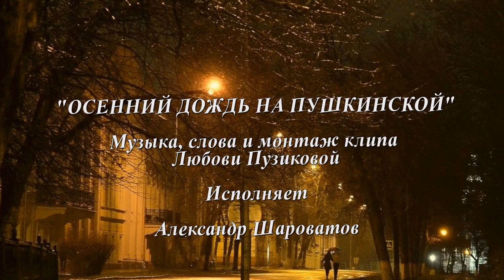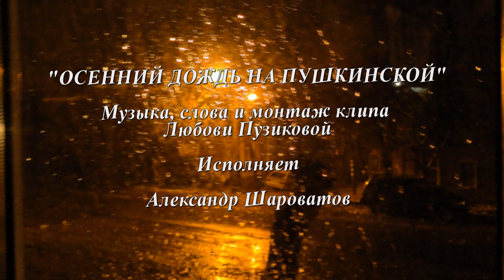ОСЕННИЙ ДОЖДЬ НА ПУШКИНСКОЙ Любовь Пузикова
Музыка, слова и монтаж клипа Любови Пузиковой,  исполняет Александр Шароватов, известный ростовский шансонье